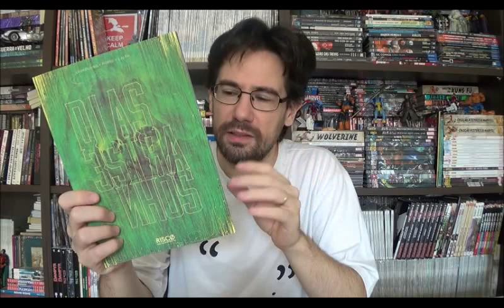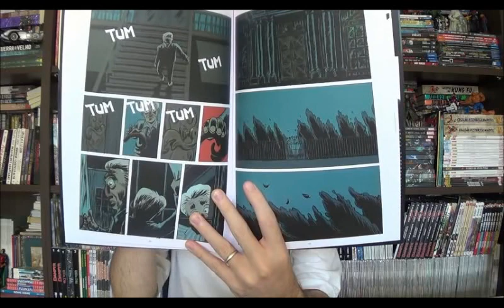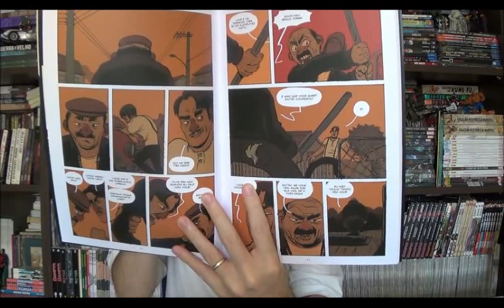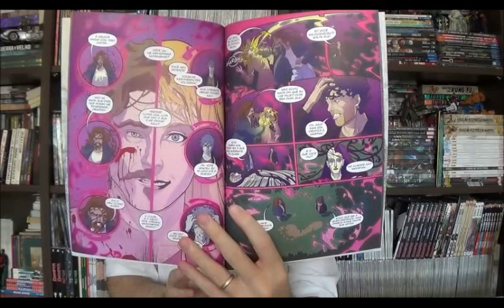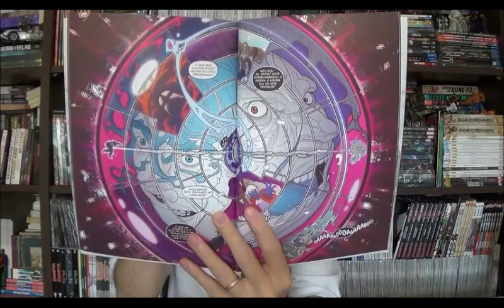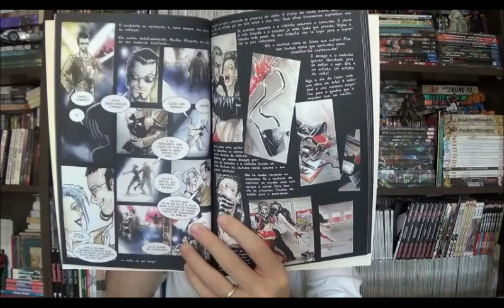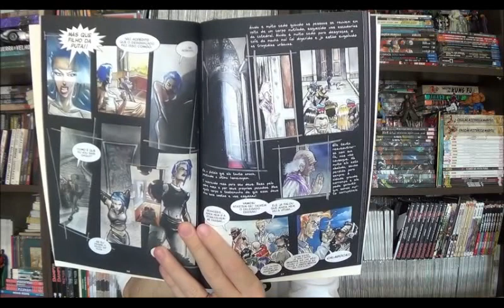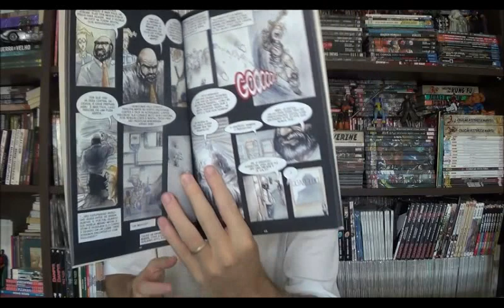Chapéu do Presto (S05E21) Quadrinhos Nacionais: parte 29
Bem-vindos a mais um Chapéu do Presto sobre quadrinhos nacionais, nesse programa eu escolhi dois quadrinhos mais recentes e um não tão novo assim. A Herança Becker de Magno e Marcelo Costa ; Dias Estranhos Volume 3 feito pelo Marcos Leopoldino, Diego Porto e Gabriel Calfa; e Noite de Caça de Alexandre Dias e Anderson Almeida.

⚠ Link para compras na Amazon

Campinas - SP
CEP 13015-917